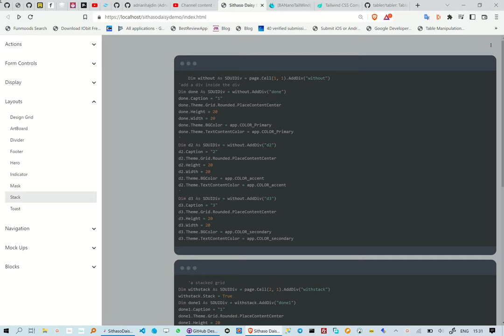Creating TailwindCSS Stack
This reel is about how to create TailwindCss Stack, we are however not writing any HTML/CSS.